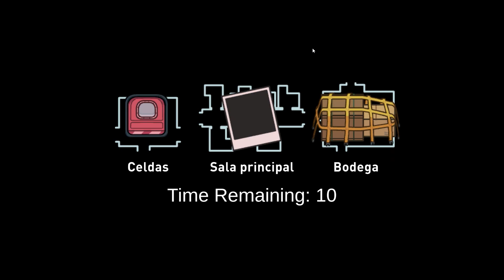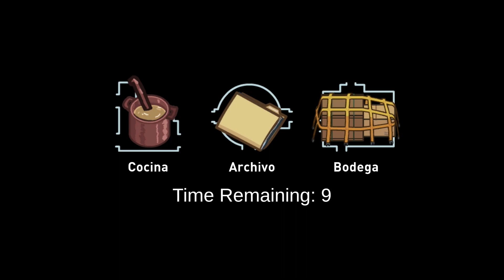LES PILLO HACIENDO UNA DOBLE KILL MUY FAIL Y ME ACUSAN A MI | AMONG US | CRYSTALSIMS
Nuevo vídeo de Among us! Hoy pasa totalmente lo contrario a lo que ocurrió el último día y al estar del otro lado, todo parece mucho más gracioso.. Les pillo haciendo una doble kill muy fail y me acusan a mi! xD Si te gusta el vídeo likéame, comparte y déjame un comentario! =D